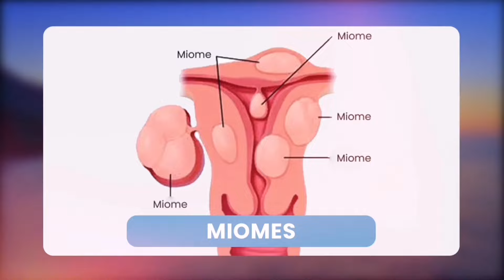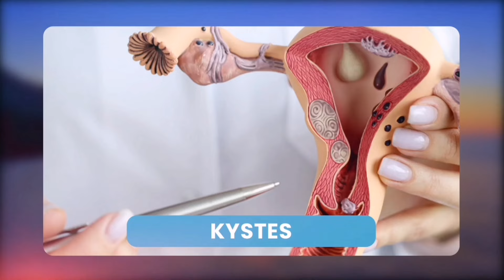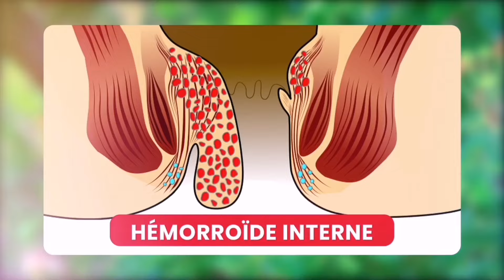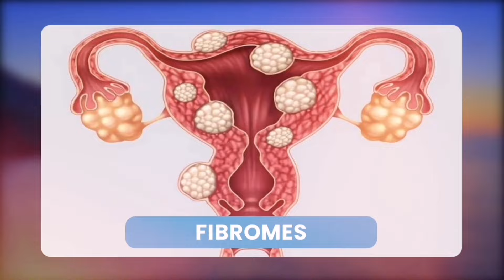EEH😭💔PENIELLE NSAMBA APRÈS CONCERT PAST MIKE KALAMBAY EN PLEURE PARDON YA LOLENGE NINI PASI PEMAWA